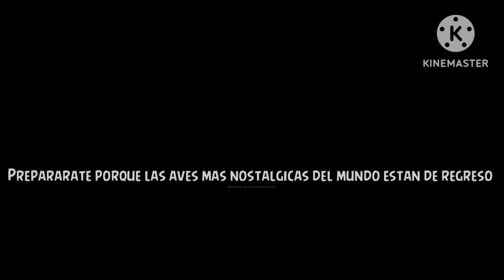Angry Birds RIO Alejandro Ramírez trailer 2